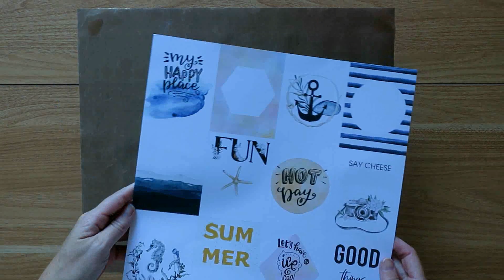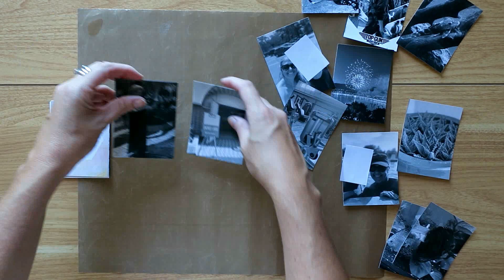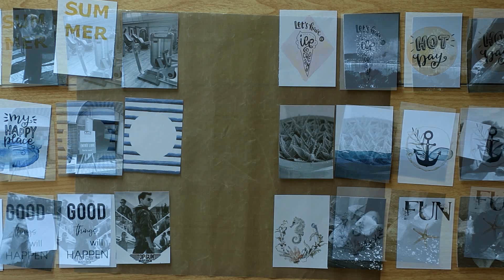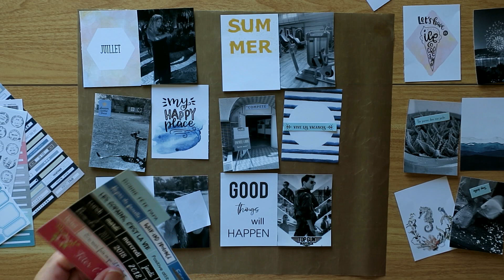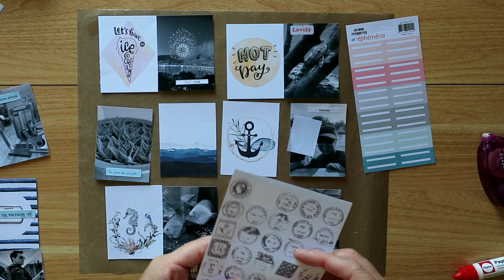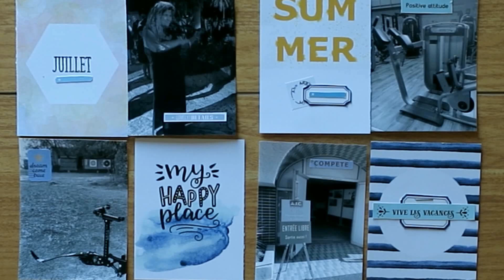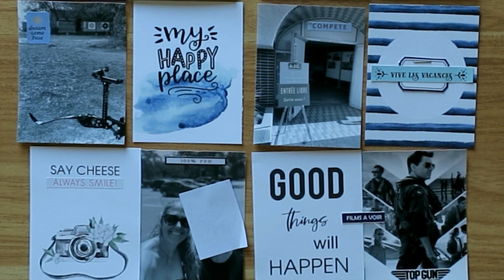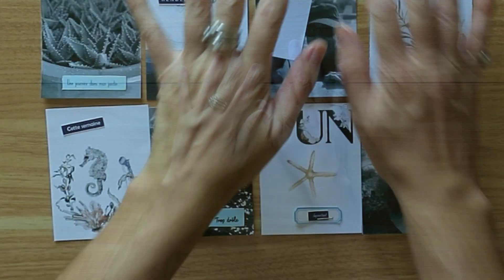PROJECT LIFE ✔ JUILLET 2022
NE CLIQUE SURTOUT PAS ! ATTENTION...

Mais t'écoutes rien ! Bon... Puisque tu veux de la lecture en voilà :
N'oublies pas d'activer les notifications en cliquant sur la 🔔 pour ne rater aucune vidéo ! 💕

Merci de ton attention & à bientôt pour de prochaines vidéos 💋 xoxoo

🎶 Musiques : Libre de droit trouvées sur YouTube & Filmora